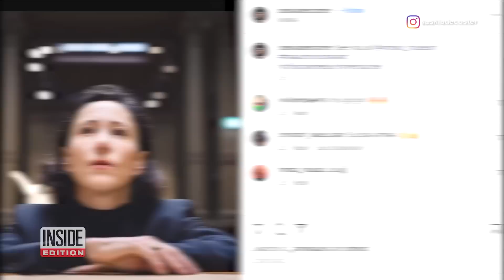Author Locks Herself in Glass Box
Saskia De Coster, an author from Belgium, has locked herself in a box for a month to write her next book. Unusual? Yes. But a writer's got to do what a writer's got to do. The glass box is a cozy 12 square meters and has everything De Coster needs to complete her work: a desk, a chair, a computer and 28 books. There’s even an eating and sleeping area for when she wants to take a break. Inside Edition Digital has more.